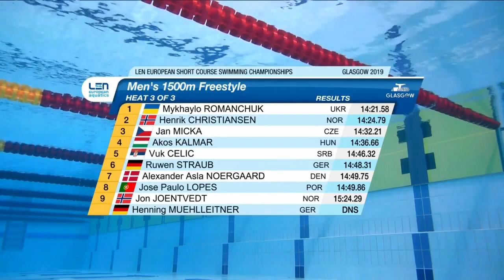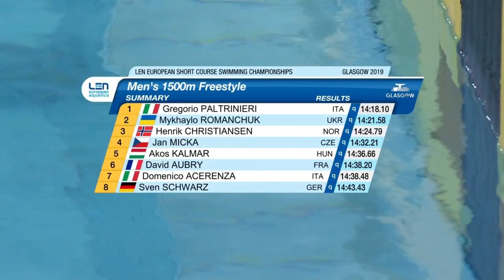1500m Freestyle Men Heat - Euro Swimming Champ. Short Course 2019